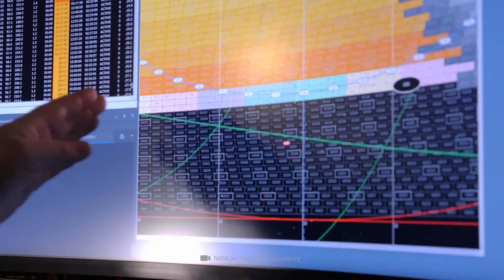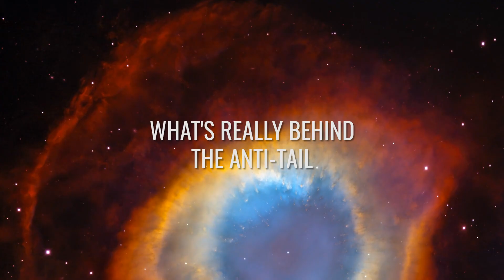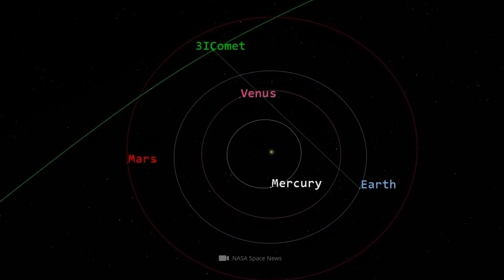The New Images from 3I/ATLAS Are Impressive — A Clear Anti-Tail Can Be Seen!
The images from 3I/ATLAS show something that no astronomer had expected: it looks as if the interstellar comet has an anti-tail – a tail that does not point away from the Sun as usual, but toward it! But that is just one of many mysteries that our visitor has in store for us. In addition, the chunk also has an unusual composition, a rapid increase in brightness – and it has recently even undergone a mysterious acceleration that cannot be explained solely by the influence of gravity! NASA has now released new data and images in a press conference – but researchers like Avi Loeb remain skeptical. So what is the story behind the strange behavior of 3I/ATLAS? Could it be that something completely different from a natural comet has entered the solar system after all – or can the supposed anomalies be explained in another way?